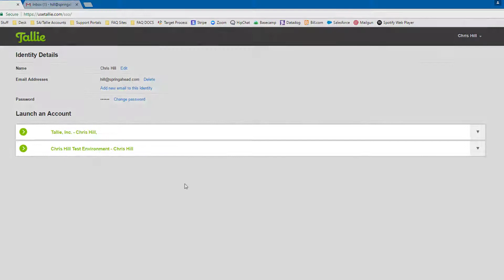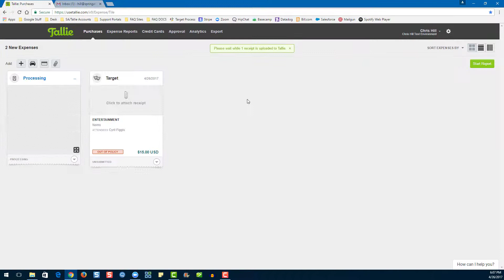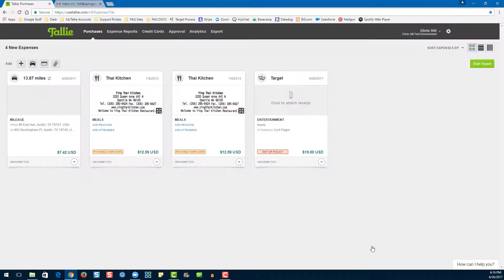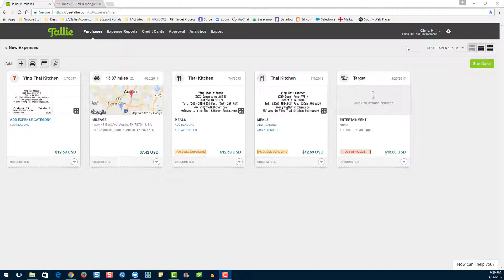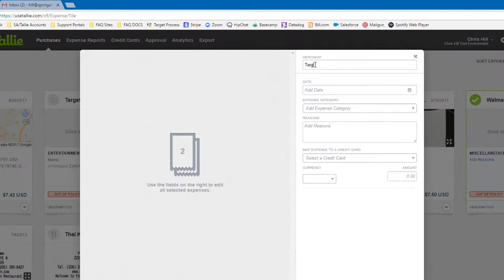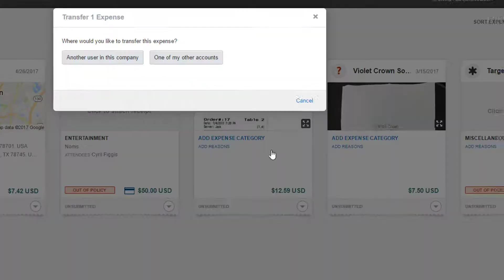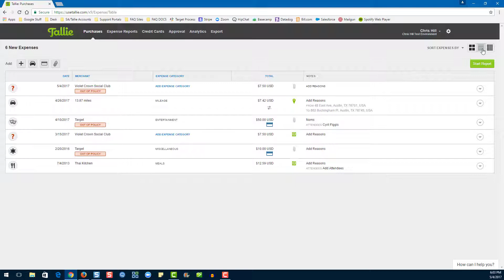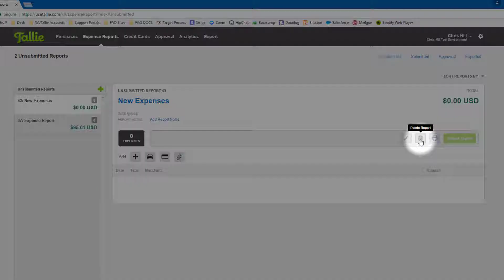Tallie Expense Reports: End User Webinar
A short webinar geared towards users just getting starting with Tallie.

We cover, logging into accounts, entering expenses into Tallie, editing, copying, transferring expenses, and submitting and editing reports.

App Webinar Link: COMING SOON